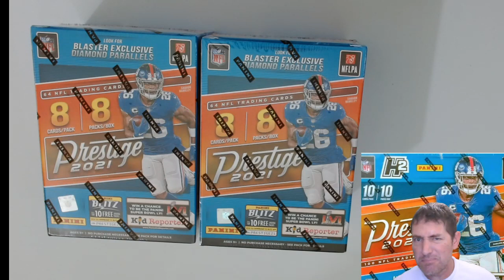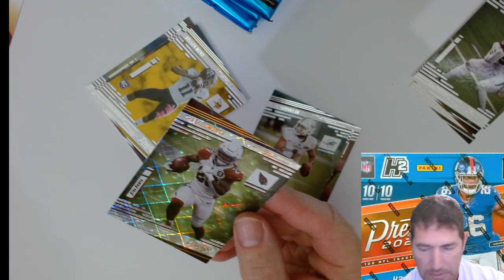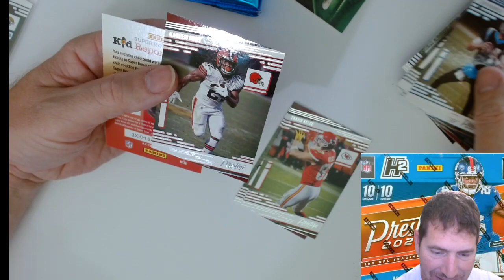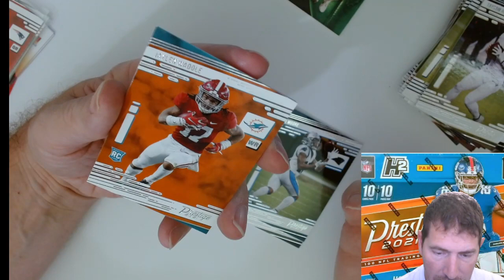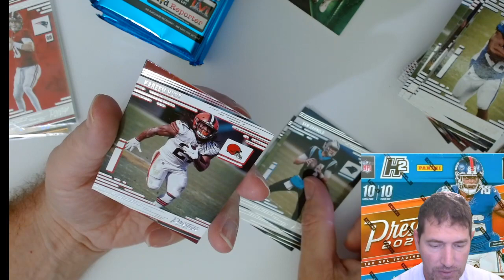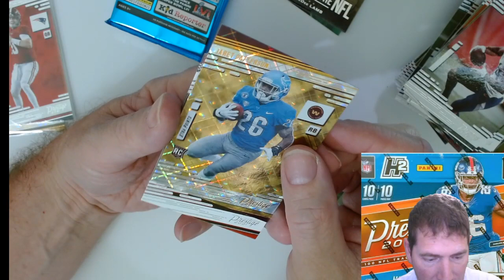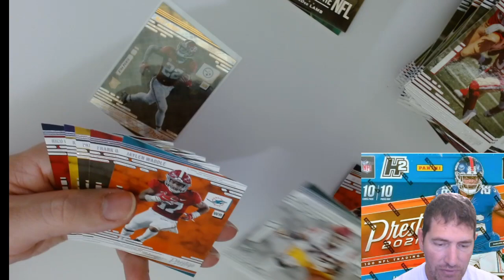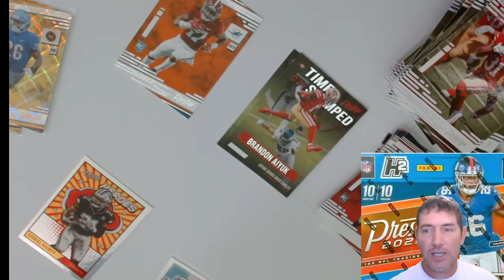Cracking ! 2 Blaster Boxes of 2021 Panini Prestige NFL Football Cards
I have some Blasters listed here listed here on my Ebay Store.

Blaster Boxes

Singles at my Ebay Store